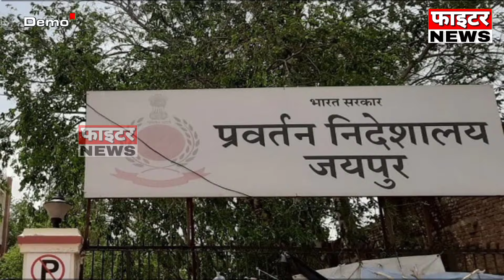17 जुलाई : राजस्थान की दोपहर 3:15 बजे की 10 बड़ी खबरें। Fighter News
Fighter News

About This Video :

17 जुलाई : राजस्थान की दोपहर 3:15 बजे की 10 बड़ी खबरें।

Fighter News
Sri Ganganagar News
rajasthan news
rajasthan chunav 2023
Chunavi Halchal